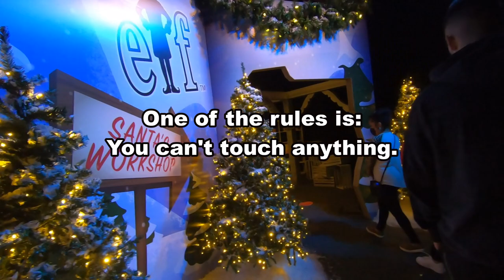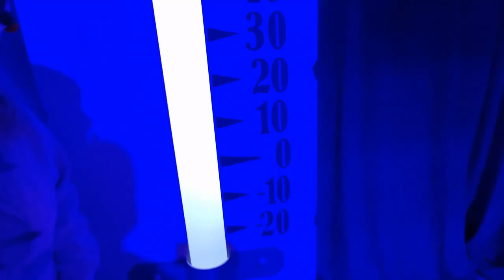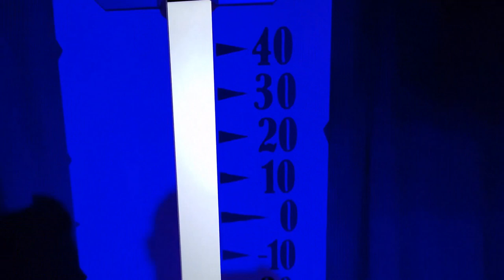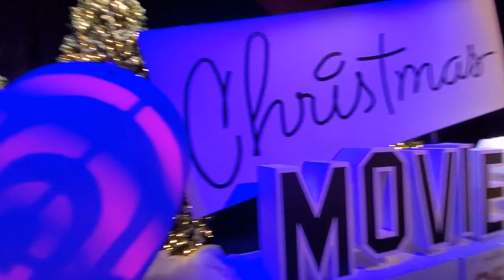I love Christmas movies at Gaylord Texan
This was a lot of fun. I was sent a code that got us half price so it was doable.
Turned out to be a lot of fun. Parking at the Gaylord was 15 bucks on top of that though.
The hotel itself looks pretty dang good at Christmastime.
The "I Love Christmas Movies" was a lot of fun for me as you'll see in the video.
I saw lots of people online complaining that is was hokey and lame, but I found it to be quite enjoyable.
The only thing that I would have added is Aunt Bethany's Jello mold with Meow Mix.
Also. don't expect this to be here next year. It was brought in to replace ICE! since the artists couldn't travel from China.
They could still put this one net along with ICE!, but they might not. We'll see in 2021.